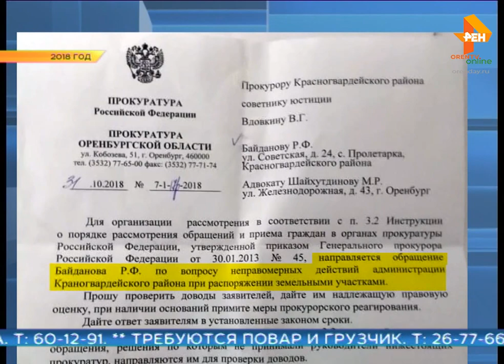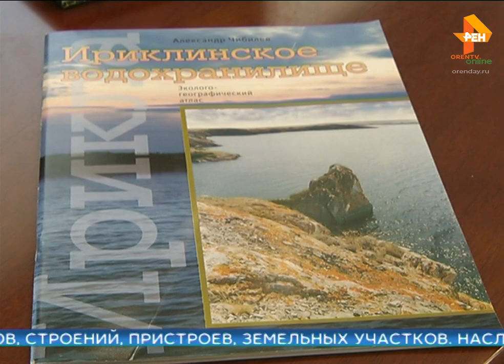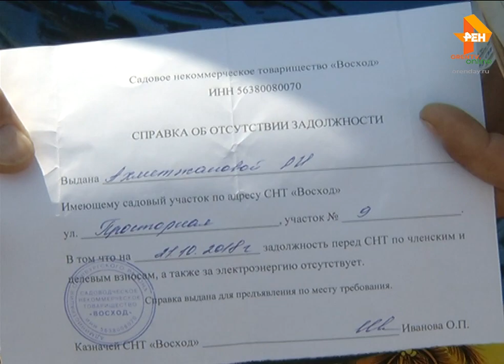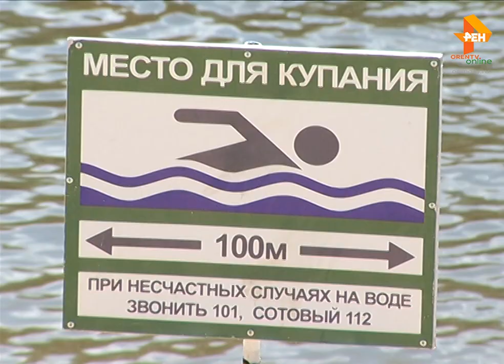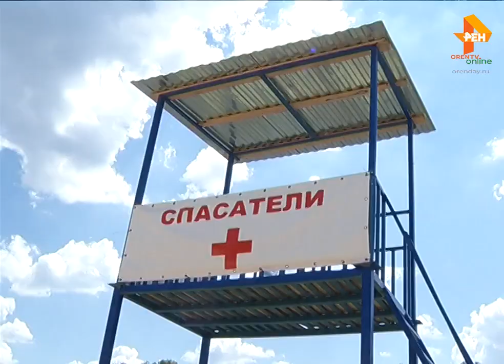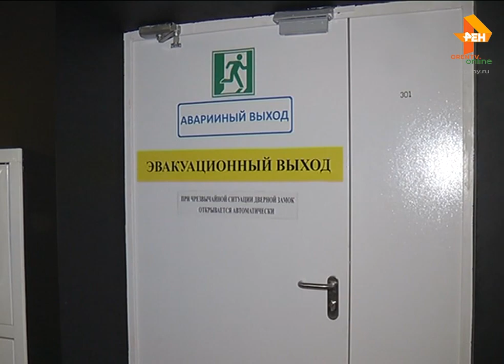НОВОСТИ: 24.06.2019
Их теперь пятеро. В громком деле об убийстве в Соль-Илецке новые задержанные. // Нефтяники вновь наступают. Экологическая проблема в связи с работой нефтяников вновь волнует жителей Красногвардейского района. // Новый фонтан забил в Степном поселке. // В СНТ «Восход»   конфликт с председателем оставил людей без света. //Ежедневно по будням о самых заметных событиях Оренбурга и Оренбургской области.